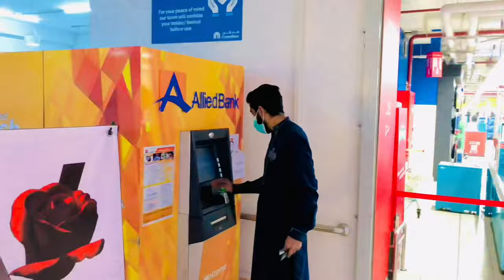Fun on valentine day with jigger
if you really like these videos show me your love
My Facebook Id is Uzair Bajwa